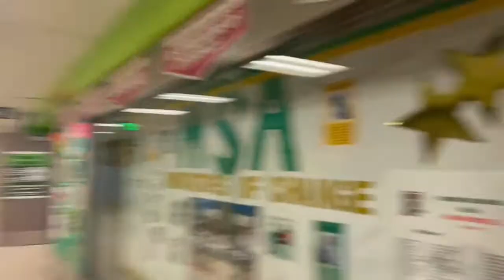FREMONTIAN SEASON 6 FINALE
This is our last show of the quarter! See you in season 7 with lots of surprises!